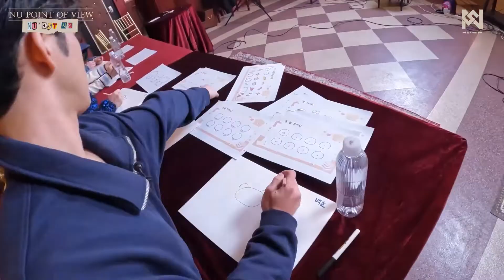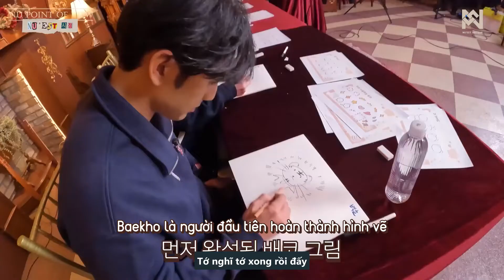[NU'EST VIETSUB] NU POINT OF VIEW | EP 3 Hương vị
🐰 CHUÊ ĐỘC NHẤT REN🐱
"Hương vị! Đó là tất cả những điều anh ấy muốn làm"

✨ L.O.Λ.E-ly(đáng yêu), đặc biệt hơn và giống NU'EST nữa ✨
💗 Chiếc content theo phong cách Reaction/Review khi mọi thứ được đánh giá dưới góc nhìn của NU'EST💗

Một ngày nào đó / Bất chợt / Một ngày đẹp trời ‘NU Point Of View’📺
Tham gia với chúng mình nào! 🧐

Còn chờ gì nữa mà chưa tận hưởng những chiếc VIETSUB xịn sò đến từ NU'EST VIETSUB nào 🎉🎉 Cảm ơn các bạn đã quan tâm theo dõi! 💗